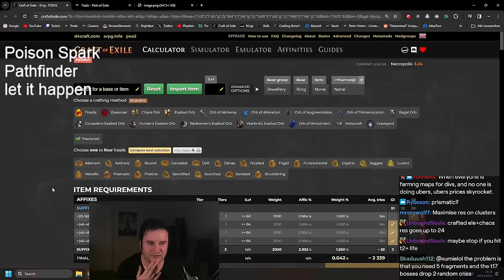[3.24 PoE] Luck is for the Weak | Stream Highlights #19